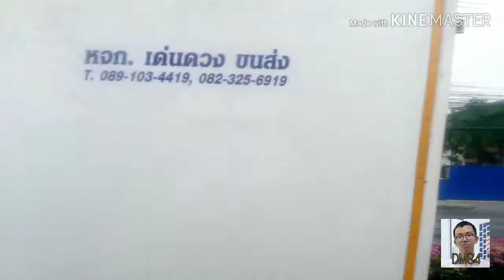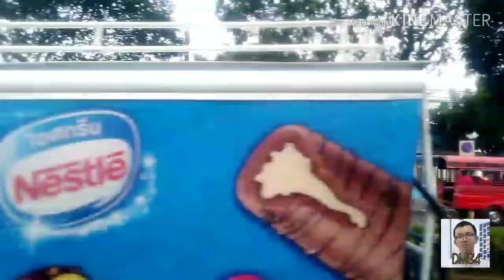Bus land​ EP.112.1 รถเมล์​สาย​ 502 (รถยูโรส้มไปอนุสาวรีย์ชัย)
รถเมล์​สาย​ 502​ มีนบุรี​-เสรีไทย-ศรีบูรพา​-นวมินทร์-ลาดพร้าว-จตุจักร​-อนุสาวรีชัยสมรภูมิ​ ค่าโดยสาร​ 13-25​ บาท
Minburi - Serithai - Sri Buraphana - Nawamin - Ladprao - Chatuchak - Victory​ Monument
1.ไอจีส่วนตัว domemie
2.เฟสส่วตัว Domemie Nitithorn Kusosillpawut
3.เฟสเพจ ช่อง Youtube Domemie